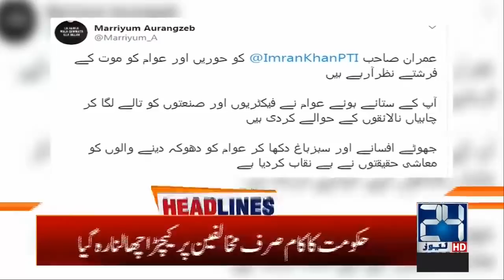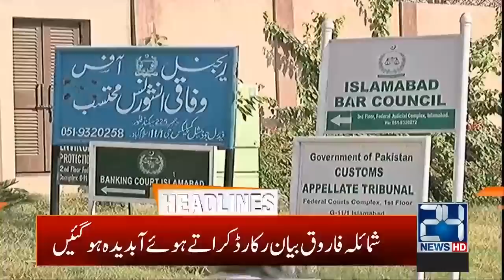6pm News Headlines | 3 Feb 2020 | 24 News HD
6pm News Headlines | 3 Feb 2020 | 24 News HD

24 News HD is one of the leading news channels of Pakistan bringing you the latest current affairs from Pakistan and around the world.  Live National Assembly and Senate Session.